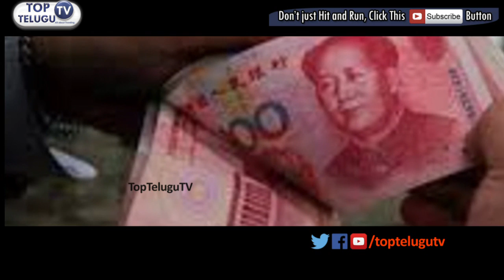రూ.4,70,000 లక్షల్ని చింపిపారేసిన బుడ్డోడు |5 Years China Kid Tore Currency Notes Worth Rs 4.7 lakhs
China Kid Tore Currency Notes Worth Rs 47 lakhs. Money. A 5-year-old Chinese kid ripped his dad's saving worth 50,000 yuan (approximately Rs. 4,70,000) and his dad said that he's innocent...